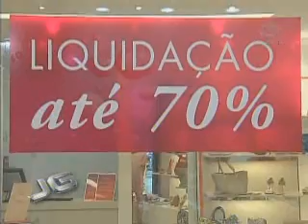Compra por impulso não é só pelo preço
Estudo mostra que não são só os preços mais baixos que fazem as pessoas comprarem sem planejamento durante a época das liquidações. Para algumas pessoas, fatores como ansiedade e baixa auto-estima também são decisivos na hora de ir às lojas.

Tema: Compras